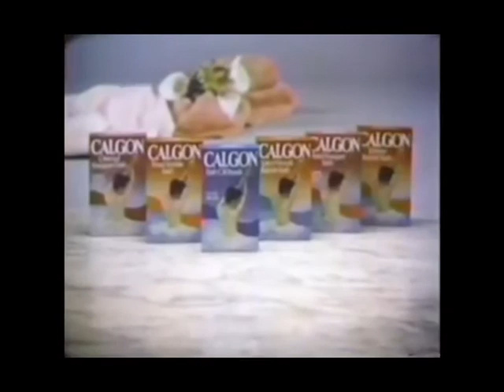Calgon Bath Powder Commercial Calgon, Take Me Away! 1978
Humor, entertainment, education, reviews, and enlightenment...all in one channel.
This channel is about things that make me laugh or amuse me, like dogs, especially Yorkies, animals, wildlife, and drunk people.  These videos are about things that I am interested in like food, music, comedy, and the ukulele and banjolele.

MY SETUP:
CAMERA
Canon EOS 200D (Rebel SL2) 18-55MM DC III Lens Kit (Black) with Canon EF 75-300MM Lens Professional Accessory Bundle Package

LIGHTS & LIGHTING ACCESSORIES
LimoStudio LED Ring Light 18-inch
LED Camera Light/Camcorder Video Light Panel, SAMTIAN 160
Neewer 2.6M x 3M/8.5ft x 10ft Background Support System and 800W 5500K Umbrellas Softbox Continuous Lighting Kit
Lightdow 12 x 12 Inch (30 x 30 cm) White Balance Grey Card
Round 24-inch 5-in-1 Collapsible Multi Disc Light Reflector

MICROPHONES & ACCESSORIES
Bestshoot Condenser Interview Microphone Shotgun Mic
Comica CVM-MF2 Outdoor Microphone Furry Windscreen Muff
Comica CVM-V30 LITE Video Microphone Super-Cardioid Condenser
Movo Smartphone Video Rig with Shotgun Microphone, Grip Handle, Wrist Strap

LENSES
Canon EF 50mm f/1.8 STM Lens
Canon EF-S 24mm f/2.8 STM Lens

TRIPODS/MONOPODS & TRIPOD ACCESSORIES
JOBY GorillaPod 1K Kit
SAMTIAN Camera Tripod 58 Inches
Nianyiso Camera Tripod/Monopod
Acuvar Tablet Tripod Mount (Universal)
Mpow Selfie Stick Tripod
Table Top Tripod w/ Phone Mount

MISCELLANEOUS ACCESSORIES
Micro Center 64GB SD Card Class 10 SDXC Flash Memory Card (2 Pack)
Seagate Backup Plus Slim 2TB Portable Hard Drive External USB 3.0
LINCO Lincostore Zenith Photography Boom Arm 83" with Sandbag

My book: The Heart of Happiness